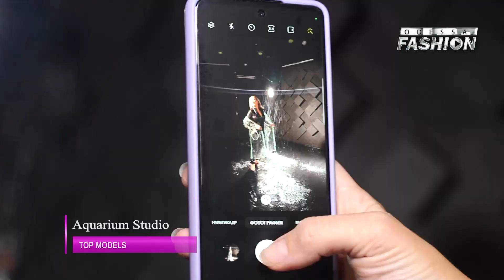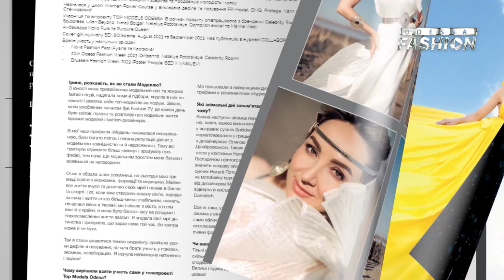TOP MODELS ODESA: Випуск 9 - Odessa Fashion Awards 2023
Представляємо наймодніший телевізійний проєкт TOP MODELS ODESA, де протягом 9 випусків учасниці змагалися за звання TOP Модель та шанс розпочати карʼєру у модельному бізнесі в Європі.

4 місяці тривав проєкт, в якому було все: вогонь, вода, повітря, земля.  Дівчата збиралися на трасу скеледрому висотою 5-ти поверхівки, робили це в сукнях зі шлейфом та на підборах, вони позували під дощем, на фоні вогню, каталися на спортивних мотоциклах. ТУТ БУЛО ВСЕ!

Для нашої команди кожна з них вже є переможницею, вони пережили  під  час проєкту багато емоцій. Головне те, що кожна впоралася зі всіма завданнями, які зробили їх ще сильніше, не тільки як модель, але і, в цілому, як людина, жінка - справжня українська жінка, якій під силу все на світі.

Настала хвилююча мить, вже у цьому випуску ми дізнаємося ім’я переможниці 1 сезону проєкту TOP MODELS ODESA - це Ірина КОЄВА @irinakoeva_beauty, яка стане:
▪️Офіційним обличчям рекламного кампейну Odessa Fashion Week 2024 @odessafashionweek
▪️Cover-girl Ukrainian Fashion @ukrainian.fashion
▪️Контракт та розміщення на сайті модельної агенції TOP Models Agency Europe.

Всі Моделі отримують:
▪️публікації найкращих фото в журналі Ukrainian Fashion та інших друкованих і онлайн виданнях;
▪️друкований каталог-портфоліо TOP MODELS всіх фото з проєкту;
▪️участь у показі в рамках Odessa Fashion Week;
▪️спеціальний диплом та нагороду: «TOP Model» в рамках Odessa Fashion Awards 2023 @odessafashionawards.

Ми з гордістю і одночасно з сумом закінчуємо перший сезон TOP MODELS на Odessa Fashion TV! Вітаємо переможницю Ірину КОЄВУ і всіх учасниць з їх досягненнями!  Але ми не прощаємося з вами, бо вже не за горами наступний сезон, який прогнозує бути ще гарячішим!

TOP MODELS:

Аліна ІЗМАЙЛОВА @alina.izmailova_
Ірина ІЗМАЙЛОВА @izm.ir
Євгенія ГРЕХОВА @grekhovaeva
Аліна ДОНЕЦЬКА @alina.donetska
Людмила ГУСАРОВА @lyudmila_dzen
Альона ЗАНУДЕНКО @alionazanudenko
Оксана ЯРЦЕВА @ia.fee44ka
Юлія ЛУГАЧ @yuliia_luhach_model
Тетяна БОНДАРЧУК @tanyabond_model

JURI:

▪️Анна Домбровська @anna_dombrovskaya, fashion-фотограф
▪️Наталія Потоцька @natalia.pototskaia, fashion-дизайнер
▪️Лідія Кулікова @model_lidiia_kulikova, Місіс Одеса 2023 - Національний комітети Міс Україна-Південь»
▪️Олена Захарова @zaxarova_alena, fashion-продюсер
▪️Гарік Гаспарян @garik_gasparyan, fashion-силіст

TV HOST: @olga_martynjuk
STAGE DIRECTOR: @lotishkoinna
PRODUCER: @zarina.semenyuk